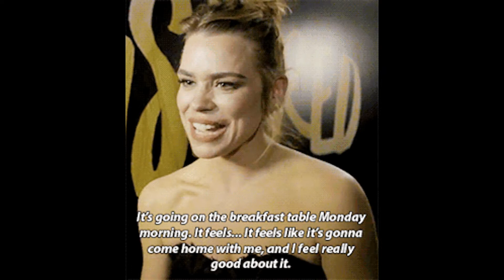Billie Piper ❤️ at Olivier Awards 2017 | Photos & Gifs (Slideshow)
Olivier awards 2017: Billie Piper gives emotional acceptance speech, Harry Potter and the Cursed Child breaks records

More recently Piper has taken to the stage. She has starred in five critically acclaimed plays and picked up numerous Best Actress awards, most notably an Olivier Award for her performance in Yerma which was described as "earth-quaking' by The Guardian and "A generation's greatest" by The Stage.

Track: Dub Eastern